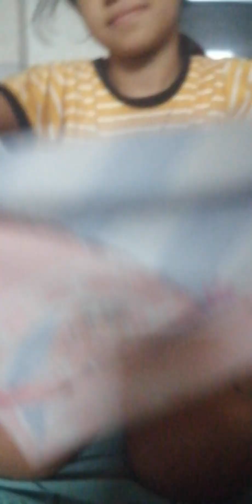Kaya ng gumawa ng apron ni Sanggol. For school project😍